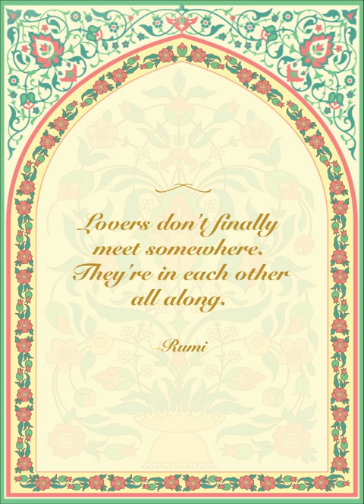Beautiful motifs, and seamless transitions, this e-invite is so elegant😍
Arabesque motifs accompanied by the soulful tunes of the sarod - Full Stop Entertainment checked all the right boxes with this elegant wedding invitation.